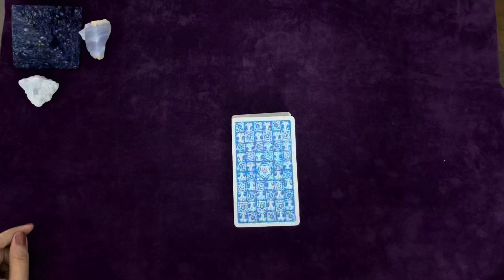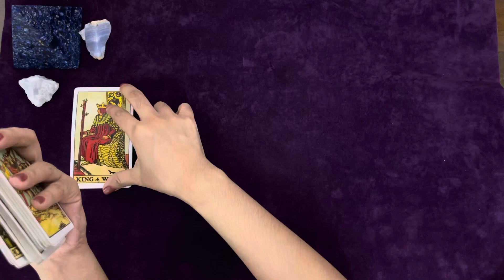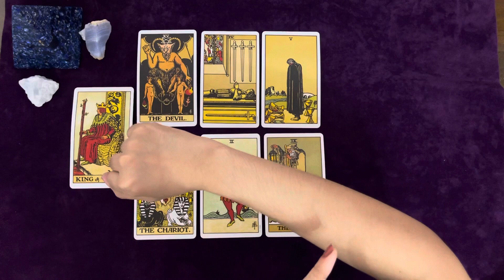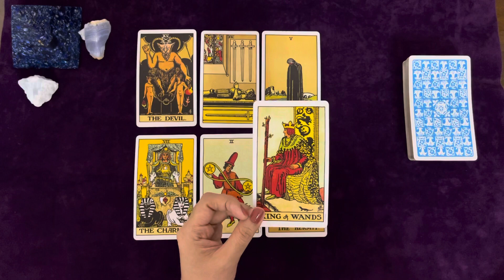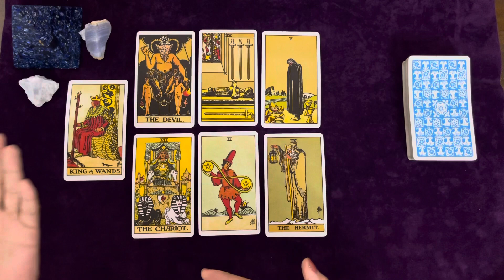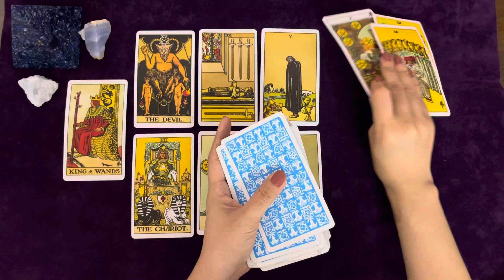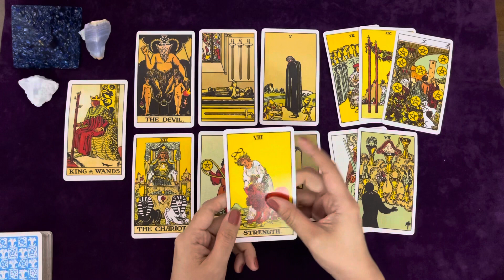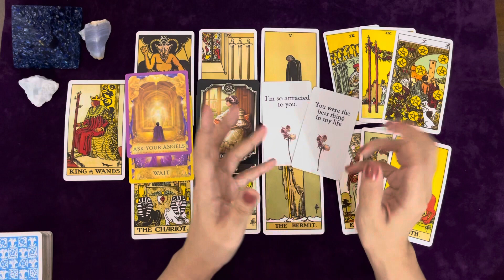TAURUS | PAINFUL ENDINGS BRINGS A BEAUTIFUL OUTCOME 💖 | APRIL 2022 WEEKLY LOVE TAROT READING